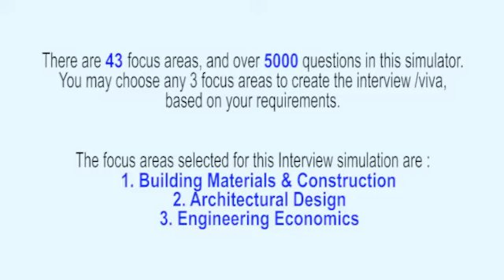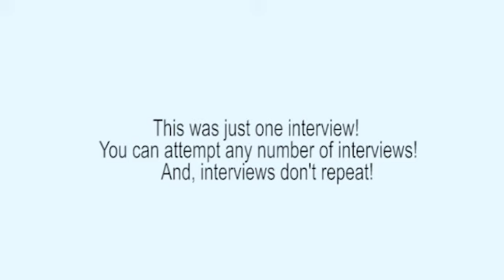Building Materials & Construction Technology Realistic Interview, or Viva Voce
This interview has been extracted from the ‘Civil Engineering Interview Simulator and Trainer’ that has 43 topics and over 5000 questions. The Interview Simulator & Trainer helps every Civil Engineering Professional to respond meaningfully on the spot – in job interviews, viva examinations, technical presentations, client interactions etc. Want to know how it can transform your life?

It is customisable! You can choose the specific topics for each of your interview/viva examinations from: Building Materials & Construction, Dams & Hydraulic Structures,  Engineering Geology, Environmental Engineering, Foundation Engineering,  Geotechnical Engineering / Soil Mechanics, Hydrology & Water Resources Engineering, Infrastructure Engineering, Pre-Stressed Concrete Structures, Strength of Materials, Structural Analysis, Structural Design, Surveying & Levelling, Transportation Engineering, Concrete Technology, Fluid Mechanics, Architectural design, Quantity Surveying & Estimation, Urban & Regional Planning, Electronics Engineering for civil engineers, Electrical Engineering for civil engineers, Computer Engineering for civil engineers, Mechanical Operations for civil engineers